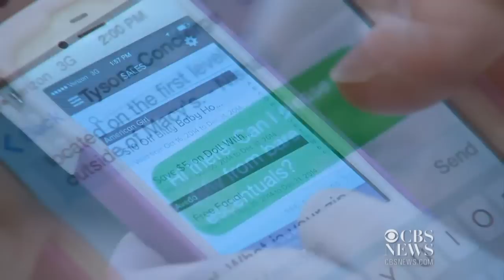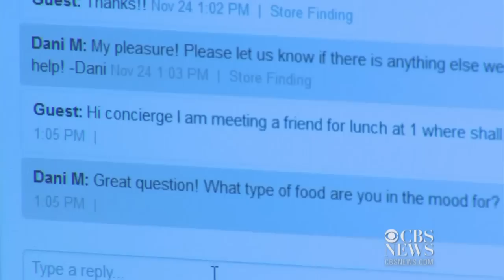Malls are getting high-tech for the holiday season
Traditional malls are using mobile and online technology to try to get customers into stores this holiday season. At the Tyson’s Corner Mall in Virginia, the wait to see Santa will be a lot more fun this year with games, dancing elves, and a machine that knows if you have been naughty. or nice. Paula Reid reports.